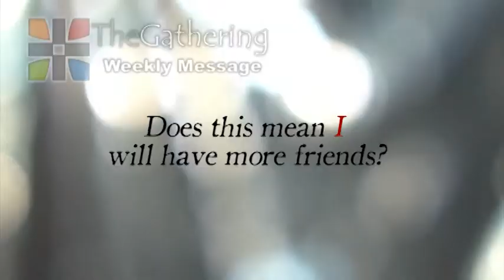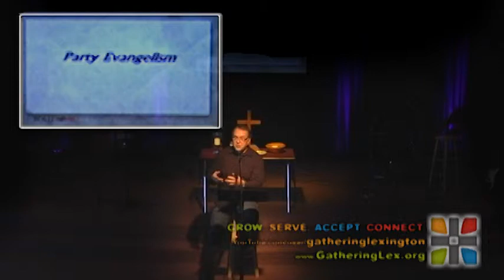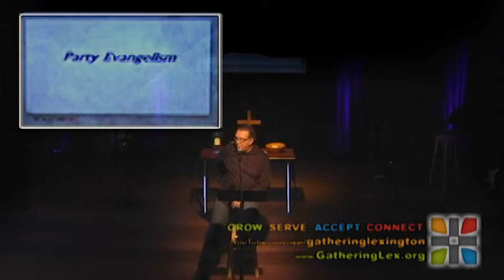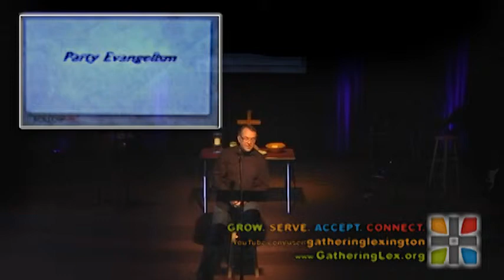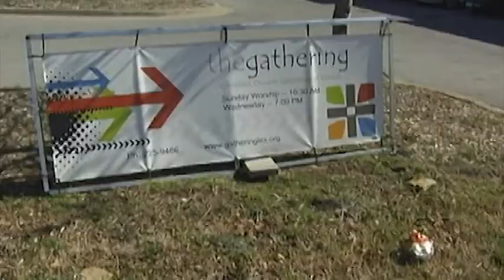FollowME Out (FollowME #3)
Speaker: Don Vanzant
Title: FollowME Out
Series Name: FollowME
Series #: 3

Sermon Notes: March 23, 2014
 Follow Me #3: Follow Me Out
    by Don Vanzant

· The invitation by Jesus to Matthew really is quite the scandal.  If you want to get a political or religious campaign off to a bad start -- just begin with a tax collector.  No one liked them and no one would approve.
· No one is too poor, or too rich, too educated, or too uneducated -- because Jesus is not calling us based on our preparation or our competence.  He calls us based on our willingness.
· Matthew doesn't just leave his old life because he is so strong, or so disciplined.   Obedience flows from his new identity.
· We do not follow because we are afraid, or feeling guilty.  We follow because we begin to see as God sees and we realize that in his eyes we are forgiven, free, and empowered to act.
· Matthew shows us how to reach our friends.   He invents Party Evangelism and he invites Jesus over.
· Jesus is a friend of sinners.
· He makes the point that his message will be more effective and successful to the sinners of the this world.
·  There is a radical difference in how Jesus and the Pharisees see God and the world.
· Pharisees= clean touches dirty and the clean becomes dirty.  Jesus = clean touches dirty and the dirty becomes clean.
· Jesus seeks out the dirty people.  He seeks out the sinners so that they might become clean to God.

Matthew 9:9--13
Matt. 5:13-15
Romans 5:8
Romans 2:4